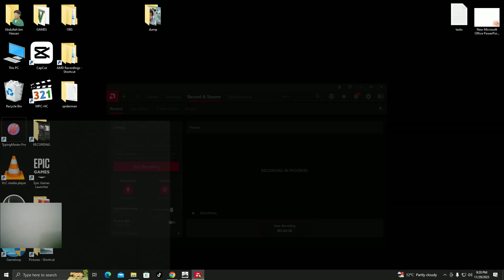Asphalt 9: 3 Basic but wonderful cars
🏎️ Explore the thrill of high-speed racing with our latest video, "Asphalt 9: 3 Basic but Wonderful Cars"! 🚗💨

Are you ready to hit the asphalt and dominate the tracks? In this adrenaline-pumping episode, we dive into the world of Asphalt 9 and showcase three basic yet absolutely incredible cars that will leave you in awe. From sleek designs to mind-blowing performance, these vehicles redefine what it means to be a racing sensation.

🚦 Get an exclusive look at each car's unique features and capabilities, as we take you on a virtual ride through the stunning landscapes of Asphalt 9. Whether you're a seasoned racer or a beginner looking to rev up your skills, these cars offer a perfect blend of simplicity and power.